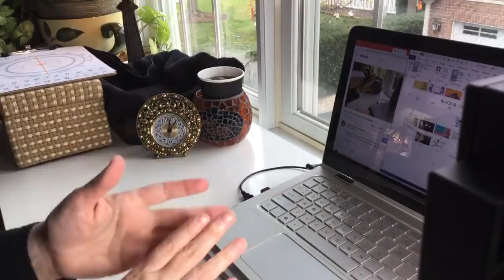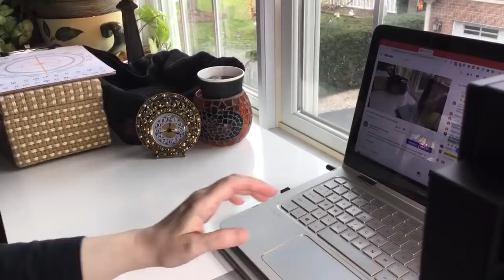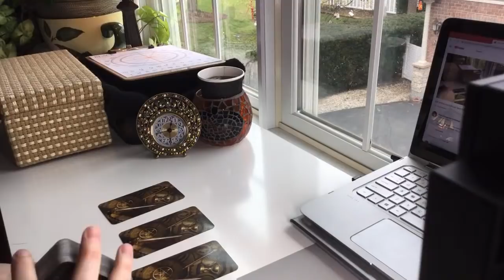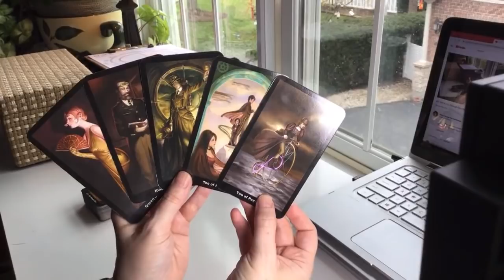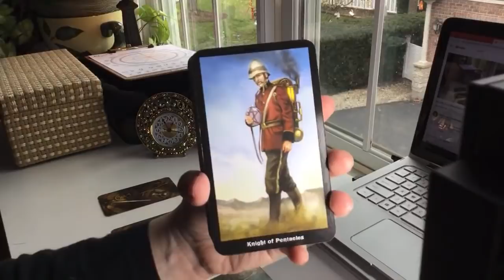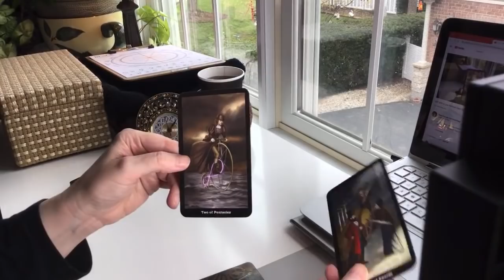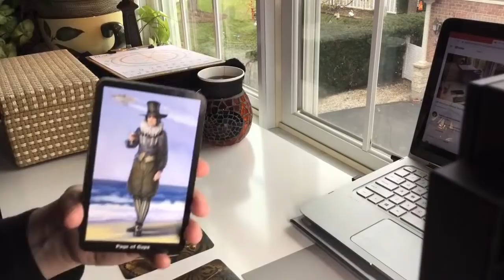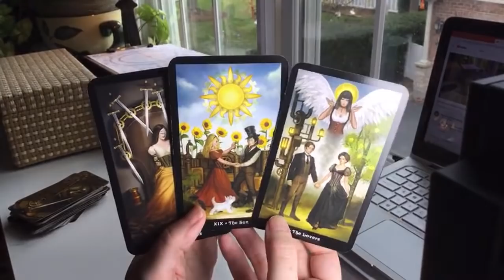💸SAT APR 4 {Time Stamped} I Read on If We'll Get Relief Checks. Of Course, There's a Tower. & More.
TODAY'S TAROT READINGS
00:00 - A Rare Brief Pumpkin Sighting! 🐈
24:18 - Will the Military Step in To Run This Nightmare?
39:24 - How Is the Military Feeling About Trump These Days?
44:26 - Captain Brett Crozier, Ousted Captain of the USS Roosevelt.
48:17 - Did IG Michael Atkinson Get Fired Because He Knows of Another Whistleblower?
59:41 - Who Will Biden's Be Running Mate?
1:08:50 - Are Trump Supporters Going to Get Hit Especially Hard by The Crisis?
1:17:08 - What About the Money? Will People Get Their Relief Checks?
1:25:11- A Message for Us.

• Borderless Smith-Waite Tarot Deck (green back)

NAIL INFORMATION
• Short-term (a few hours) Nails Glue Adhesive Tabs/Stickers
• My favorite solid-colored matte nails (I am always searching for new colors of this type):
• • The purple nails everyone loves are back in stock
• • Wham! video day-glo pink :)
• • Light Blue
• "Black Tie & Spats" nails (that's what I call them)
• Black & Glitter Shimmer nails

FAQ
LIVE CHAT:
1. The "Live Chat" button is found under the title of the video. The "Live Chat" button kinda looks a cartoon bubble like this 💭 And it sits besides the thumbs down👎 button.

2. Unfortunately, the "Live Chat" 💭 button isn't available as soon as a livestream has ended.
It usually takes about 1 - 2 hours (or more) for YouTube to "load" the live chat replay and then for it to display the "Live Chat" 💭 button.

TAROT SPREAD: The tarot spread is what I call an Overloaded Celtic Cross.